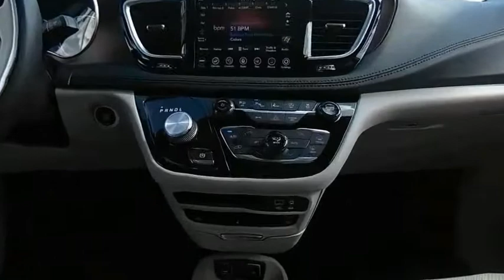2020 Chrysler Pacifica D21816A